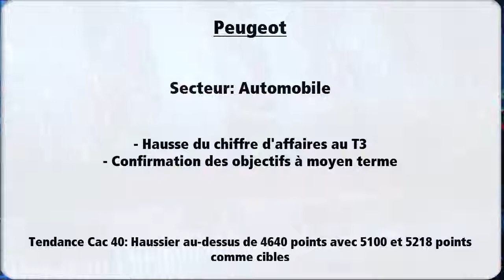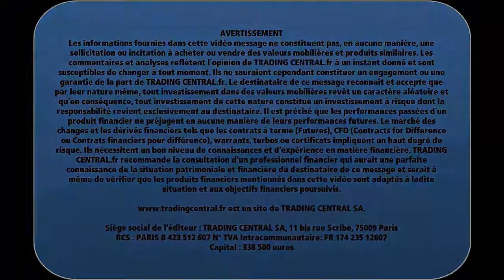Avis d’Expert Peugeot: Turbo Infini Call Y352B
Graphiquement, le titre sort à la hausse d'une phase de consolidation en place depuis le 22 octobre, libérant un nouveau potentiel de hausse. Du côté des indicateurs techniques, la valeur évolue au-dessus de ses moyennes mobiles à 20 et 50 séances tandis que le RSI est positivement orienté au-dessus de sa ligne de signal. Ainsi, tant que 15.4 euros reste support, la formation d’une nouvelle jambe de hausse est attendue avec les 19 euros comme première cible. Le dépassement de ce niveau amènera les cours sur les 19.7 euros.